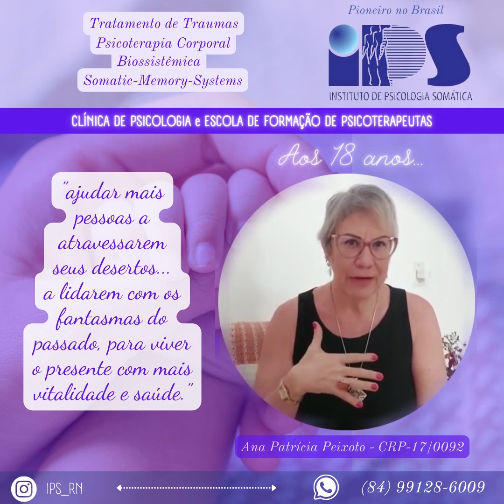Ana Patrícia fala sobre a Clínica do IPS